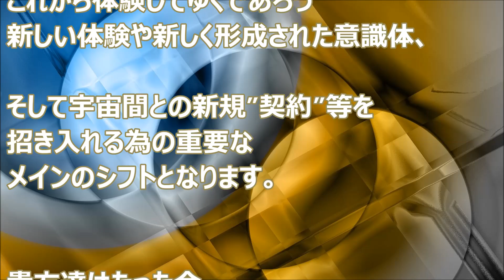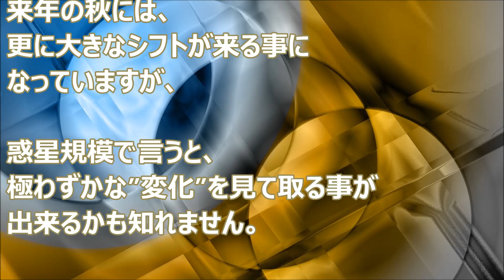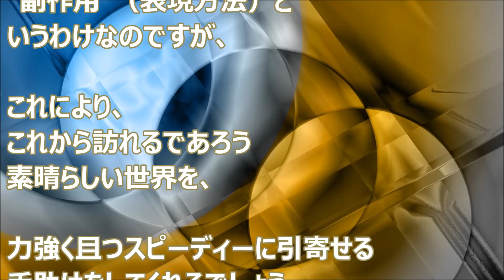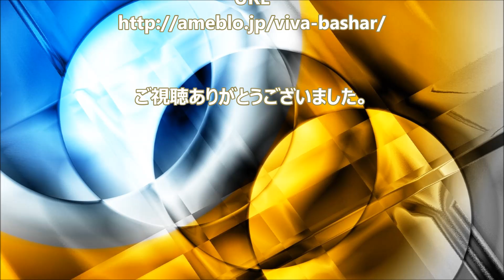バシャール：緊急メッセージ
【BGM】
ユーチューブオーディオライブラリ

【効果音】
ニコニ・コモンズ様
nc49269